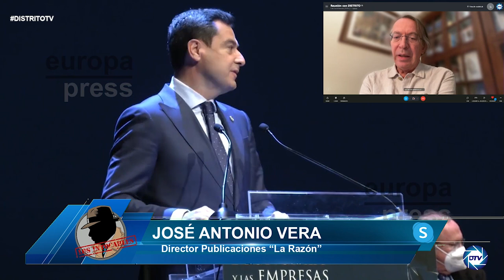José A. Vera: Si se produce adelanto de elecciones en Andalucía seria solo por unos meses